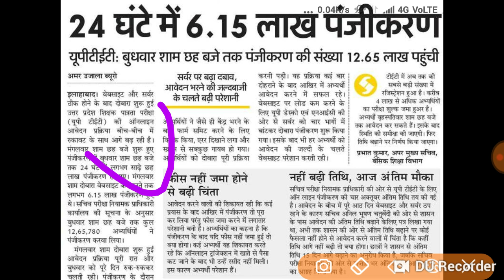UPTET most important news form apply last date यूपीटेट के संबंध में महत्वपूर्ण निर्देश